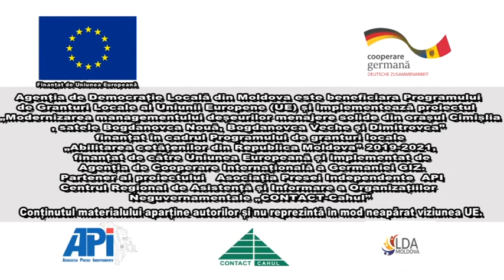Actiune ECO la Cimislia traducere mimico gestuala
Voluntarii din Cimislia, LDA Moldova împreună cu tinerii au organizat o actiune de ecologizare a spatiilor publice. Bravo Lor!
Agenția de Democrație Locală din Moldova (or. Cimislia) în cadrul proiectului „Modernizarea managementului deșeurilor menajere solide din orașul Cimișlia, satele Bogdanovca Nouă, Bogdanovca Veche și Dimitrovca” finanțat în cadrul Programului de granturi locale lansat în baza Cadrului Unic de Sprijin a UE, acordat pentru Republica Moldova 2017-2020) din cadrul Instrumentului European de Vecinătate, prin intermediul proiectului „Abilitarea cetățenilor din Republica Moldova” 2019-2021), finanțat de către Uniunea Europeană și implementat de Agenția de Cooperare Internațională a Germaniei GIZ). Partenerul local al proiectului este pentru creșterea potențialului de vizibilitate și implicare a cetățenilor este Asociația Presei Independente API). Partenerul proiectului pentru Regiunea Sud este Centrul Regional de Asistență și Informare a Organizațiilor Neguvernamentale „CONTACT-Cahul”